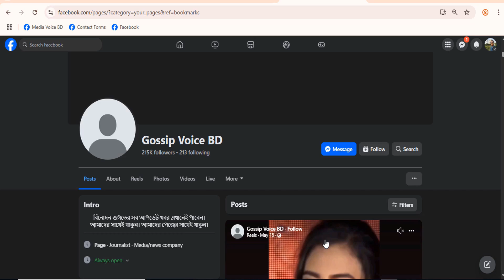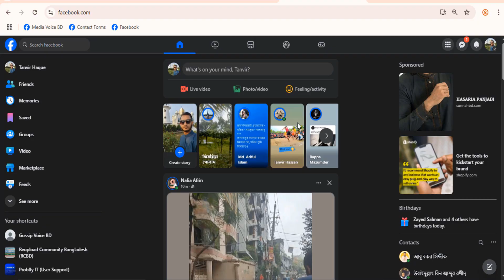How to Recover Facebook Page Admin & Owner Access Fast!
Lost access to your Facebook Page admin or owner role?
 Don’t worry!

In this video, I’ll guide you step-by-step on how to recover your Facebook Page admin and owner access quickly.  Someone else removed you from the page. No worry!  This tutorial will help you regain control safely and effectively.

I’ll cover essential tips, official Facebook recovery options, and useful tricks to verify your identity and prove ownership of your page.  Following these steps can save you time and prevent permanent loss of your Facebook business or community page.

Make sure to watch till the end for bonus advice on how to protect your page from future access issues.

Get ready to reclaim your page and manage it like a pro again!
Watch the video and learn how to regain control of your Facebook Page today! ✅

❤️Search Me In Google ► MuskanIT